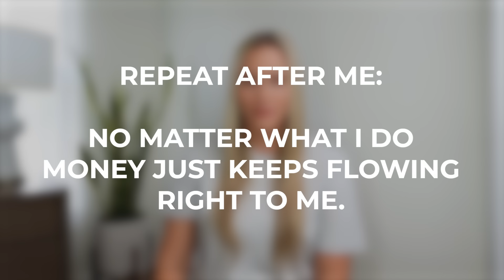It Will Show Up Right Away✨ | I will activate your mind to manifest MONEY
I will activate your mind to manifest money!  This might be one of the most effective money manifestation videos you will ever see.  Try it for yourself and comment a 💰 below. IYKYK
Be sure to check out all of the resources and meditations I share here on my channel.  I make these for YOU.

I created this FREE Money Mindset Workbook to help you up-level your money mindset, and get clear on your blocks.  The workbook is an instant download, just click the link above, or copy and paste it in your browser.

Join The Rewire [31 Day Manifesting Accelerator Experience]: The Rewire is an entire 31 day acceleration experience, designed to accelerate your manifesting, and create an entire mind, body, and nervous system upgrade within 31 days. Everything is organized by day, with exactly what to do and what to focus on, and it will transform the way you manifest and receive things like never before.  Each day there is an audio to listen to, an affirmation to use, and a journal prompt to follow, and it all strategically builds to create a major shift.

Join CREATE: Experience the transformation and manifesting results you’ve been waiting for inside of a private Member’s Only Community.  Get instant access to a members only library filled along with 56 manifesting meditations ( that are not found on Youtube), a live monthly Q+A with me, and years worth of manifesting content (workbooks, training videos, mantras, affirmations, and more)!

Abundance Academy- Learn all about how to program your subconscious mind to manifest abundance on autopilot and discover manifesting methods that work for YOU based on your learning type and your personality.

My FAVORITE Law of Attraction Books, products, and more:

99% of people struggle with one of these 5 manifesting blocks.  See if you’re one of them- Take the quiz

Threads: @mkmagicmindset